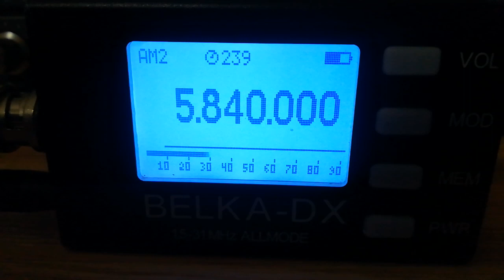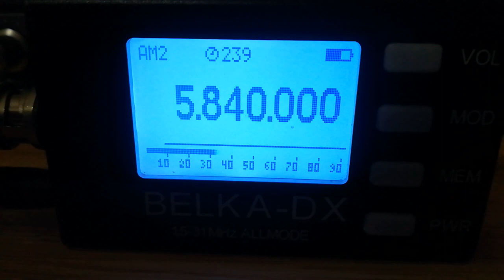Radio Mi Amigo (via Mike R), 5840, 2023.09.14, 18.50 UTC